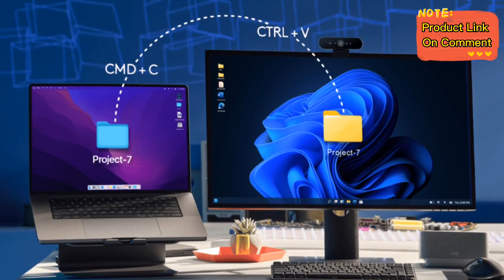Logitech MX Mechanical Mini Wireless Gaming Keyboard: Compact Design, High Performance Tactile Quite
The Logitech MX Mechanical Mini Wireless Gaming Keyboard is a compact keyboard that offers users a high-performance gaming experience. Despite its small size, this keyboard is packed with features that make it a great choice for gamers of all skill levels.

One of the standout features of the MX Mechanical Mini is its low-profile design. This keyboard is less than half the height of a traditional mechanical keyboard, making it easy to transport and use in tight spaces. It also has a sleek, modern look that will complement any gaming setup.

Another key feature of the MX Mechanical Mini is its mechanical switches. These switches provide users with a satisfying tactile feedback and are known for their durability and longevity. This means that the keyboard will last for years, even with heavy use.

In addition to its mechanical switches, the MX Mechanical Mini also features customizable backlighting. This allows users to choose from a range of colors and lighting patterns to match their personal style and gaming setup. The keyboard also has dedicated media keys and a volume dial for easy control of music and video playback.

One of the standout features of the MX Mechanical Mini is its wireless connectivity. This keyboard uses Logitech's advanced wireless technology to provide users with a stable, low-latency connection. This means that users can enjoy lag-free gaming, even when playing at long distances from their computer.

Another great feature of the MX Mechanical Mini is its compatibility with Logitech's POWERPLAY wireless charging system. This allows users to charge the keyboard while they are using it, so they never have to worry about running out of power in the middle of a game.

Overall, the Logitech MX Mechanical Mini Wireless Gaming Keyboard is a compact and feature-packed keyboard that offers users a high-performance gaming experience. Its low-profile design, mechanical switches, customizable backlighting, wireless connectivity, and compatibility with the POWERPLAY system make it a great choice for gamers of all skill levels.